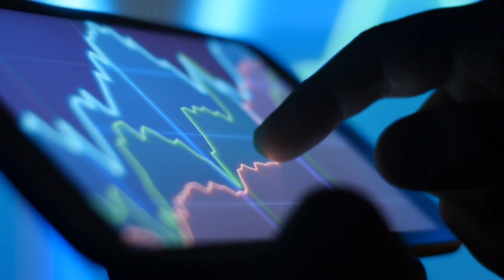Ukraine’s new drone submarine will finish off Russia’s battered Black Sea Fleet；A Putin friend in Sl